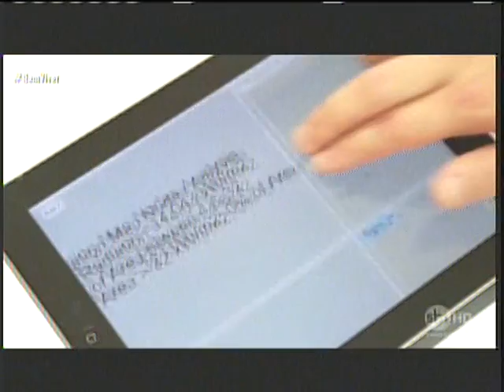Inscrições abertas para o Seletivo Especial Univali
Data: 09/12/17
Emissora: SBT
Programa: Bem Viver
Resumo: Inscrições abertas para o Seletivo Especial Univali